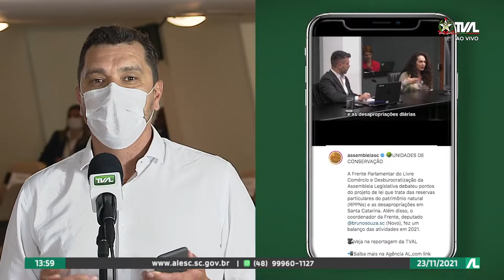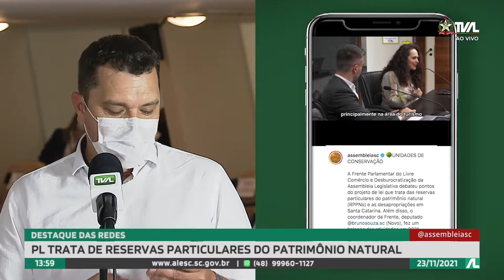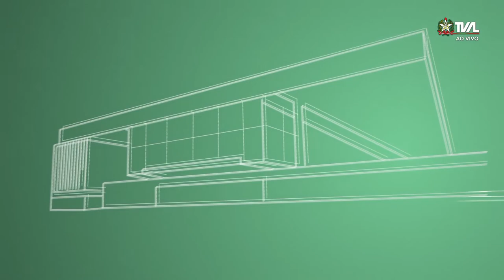Programa Conecta - 23/11/21